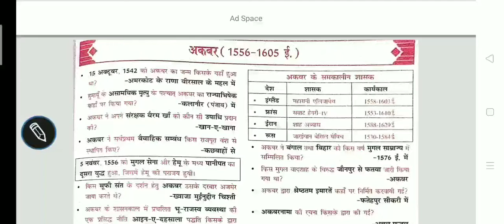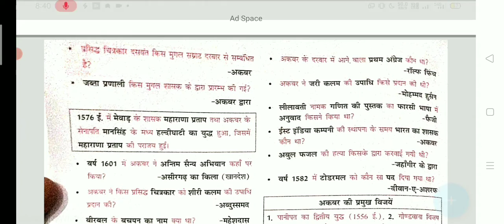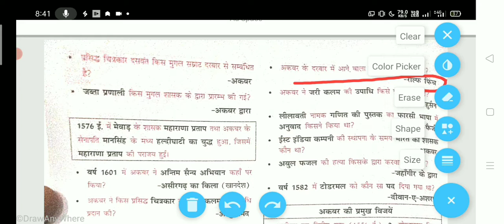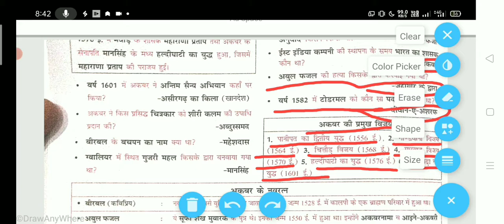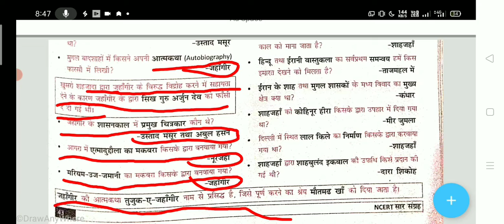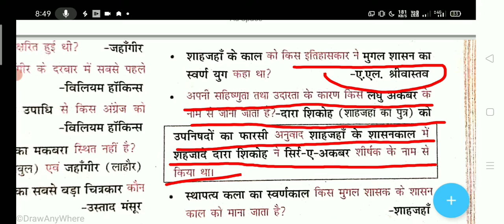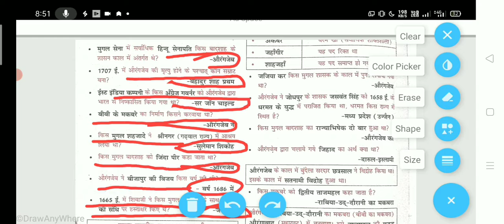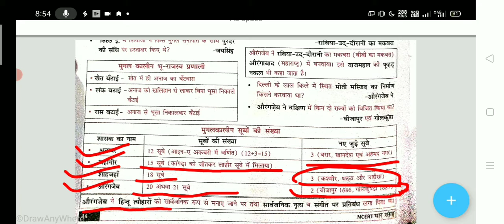The Mughal Empire Lecture -02 All Exam